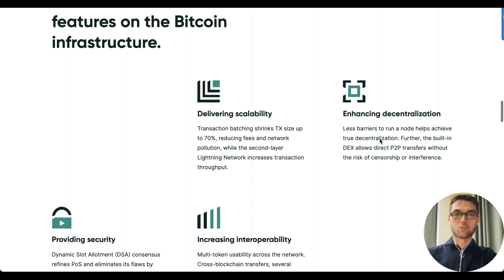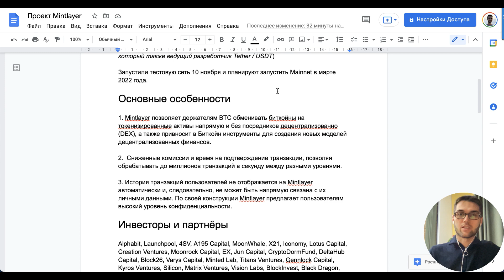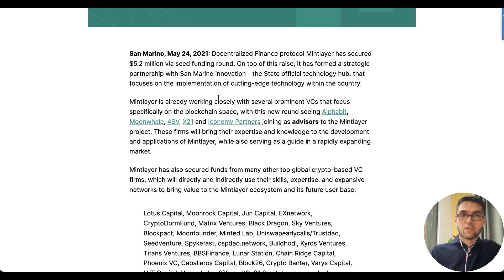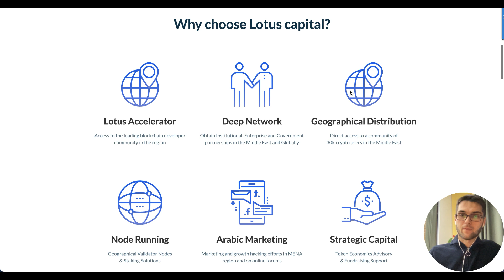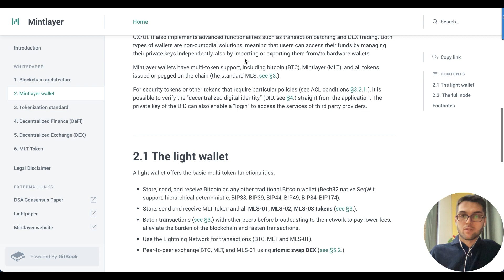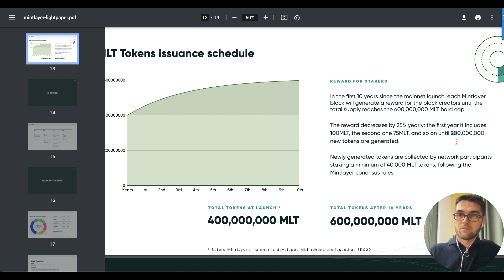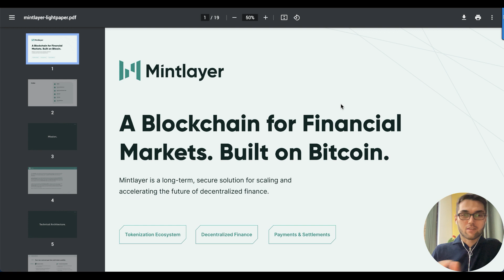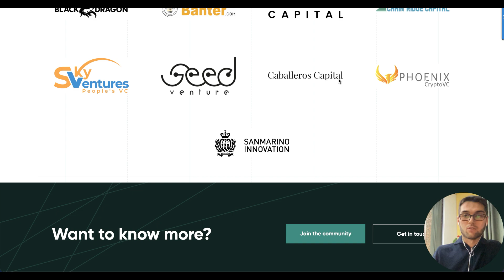MINTLAYER: ОБЗОР БЛОКЧЕЙН ПРОЕКТА❗AIRDROP: БЕСПЛАТНО 50 МОНЕТ❓СТОИТ ЛИ ИНВЕСТИРОВАТЬ В ПРОЕКТ❓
О чем данное видео:

✅  В чем суть проекта Mintlayer?
✅  Кто в команде проекта Минтлэйр?
✅  Какие преимущества решения?
✅  Когда выход токена MLT?
✅  AirDrop: как бесплатно получить 50 монет ?

ПОМНИТЕ!

ИНВЕСТИЦИИ В ИНТЕРНЕТЕ ВСЕГДА СОПРЯЖЕНЫ С РИСКОМ ПОЛНОЙ ЛИБО ЧАСТИЧНОЙ ПОТЕРИ СРЕДСТВ.

НЕ ИНВЕСТИРУЙТЕ В ПРОЕКТЫ ПОСЛЕДНИЕ И КРЕДИТНЫЕ ДЕНЬГИ.

БУДЬТЕ БЛАГОРАЗУМНЫ И РАСЧИТЫВАЙТЕ СВОИ РИСКИ!

Я НИКОГО НЕ ПРИЗЫВАЮ К КАКИМ-ЛИБО ДЕЙСТВИЯМ, А ПРОСТО ДАЮ ИНФОРМАЦИЮ О ТОМ, КАК И ГДЕ ЗАРАБАТЫВАЮ Я!